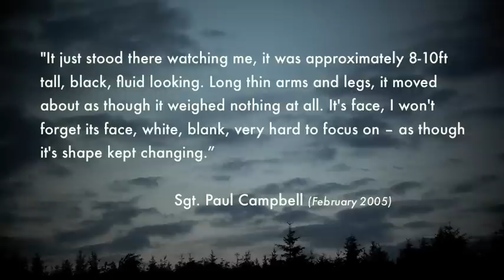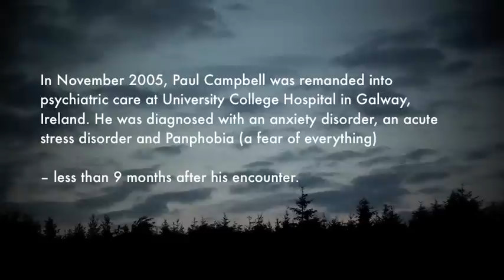Slender Man Documentary Part 1 of 5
irish Slender Man Documentary Part 1.